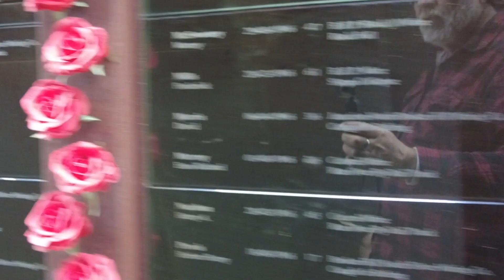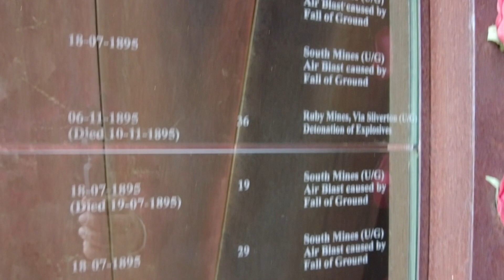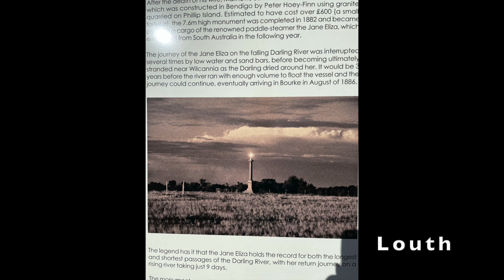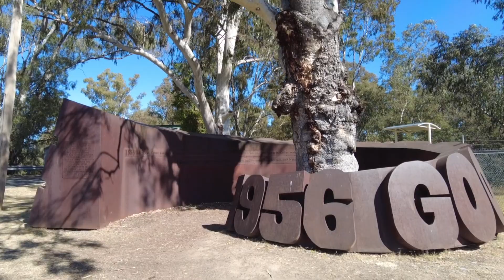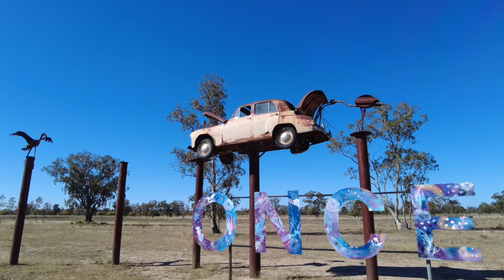Perth to Mackay August 2023 Part 2 HD 1080p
Part of our 2023 Canning Stock Route Adventure with our Land Rover Discovery 4 and our Mk5 TVan